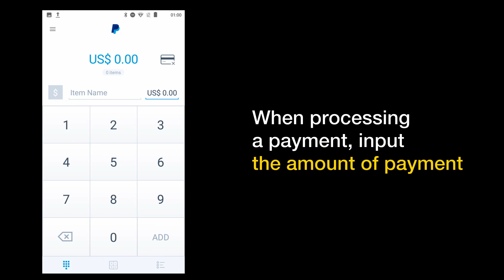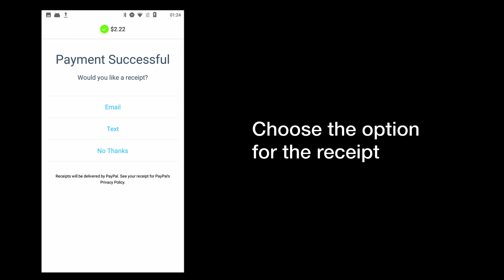[XPOS Merchant Tutorial] Processing credit card payment via PayPal Here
A step-by-step video tutorial of how to receive credit card payment via ‘PayPal Here’ on XPOS. ‘PayPal Here’ on XPOS is only available for merchants in the US and keyed transaction.